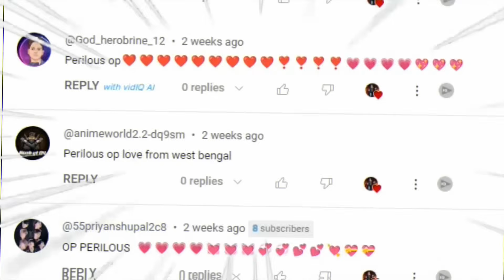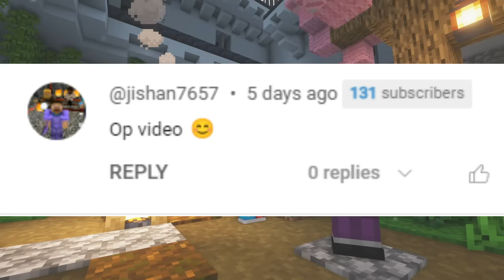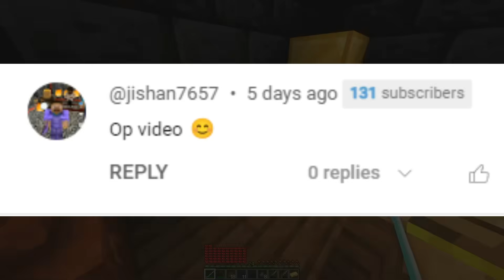Minecraft, But I Can Buy Custom DarkHeroes Entities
If you have any dispute related to your content used in my video than contact me asap on my email or dm me on instagram: mr._perilous_yt. I would be quite eager to delete your content from my channel

About Me: I am Ansh Yadav also know as Mr. Perilous and I like to play Minecraft and other games too, i created Minecraft Horror Stories and Creepypasta Stuff so if you are interested than pls Subscribe!